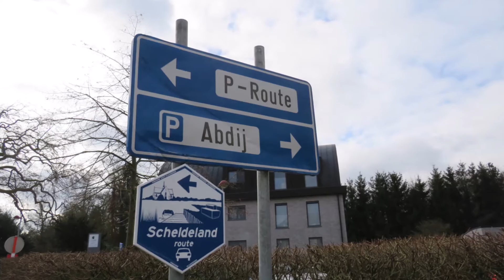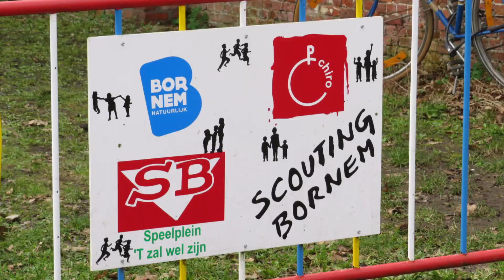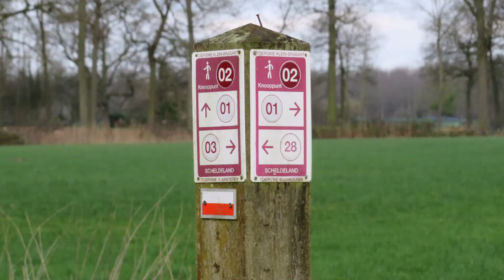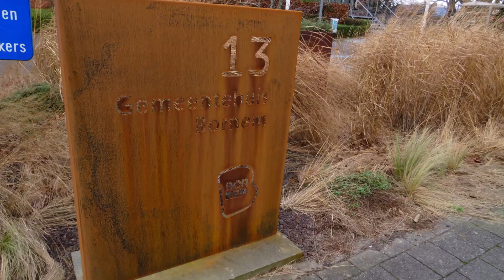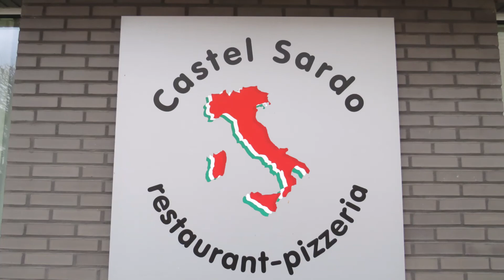Op wandel door Bornem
Deze namiddag hebben we een bezoekje gebracht aan Bornem, niet ver van de deur maar mooi om te wandelen. Eerst bezochten we de Abdijtuin en de Abdijkerk en daarna trokken we de natuur in. Van al dat wandelen kregen we dorst, dus gingen we eerst iets drinken om dan een wandelingetje te maken in het centrum en een bezoek te brengen aan de kerk daar.

Bornem is een plaats en gemeente in de Belgische provincie Antwerpen. Bornem behoort tot het kieskanton Puurs-Sint-Amands en het gerechtelijk kanton Willebroek.

ENG:  This afternoon we paid a visit to Bornem, not far from the door but nice for a walk. First we visited the Abbey garden and the Abbey church and then we went into the countryside. All that walking made us thirsty, so we first went for a drink and then walked around the town centre to visit the church there.

Bornem is a town and municipality in the Belgian province of Antwerp. Bornem is part of the electoral canton of Puurs-Sint-Amands and the judicial canton of Willebroek.

You can press the little bell on the right side and then on all, if you want to see the videos I will publish later! Thanks for your time and watching this walk. A thumbs up and a comment would be appreciated.